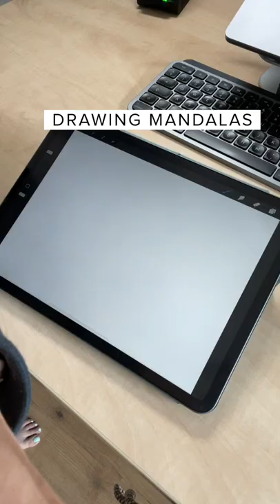How DRAWING MANDALAS de-stresses me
Drawing mandalas on my iPad is one way I de-stress... and here's what the process looks like. It's not the prettiest mandala, but I'm working on my skills.

😴 DOWNLOAD MY 15-MINUTE YOGA NIDRA FOR DEEP REST:
If you enjoyed this, you might like to download a shorter 15-minute yoga nidra for deep rest and relaxation. Listen to this any time you need a moment of pause

🧘‍♂️ MY MEDITATIONS ON INSIGHT TIMER APP:
Follow me on the Insight Timer app for more meditations, wherever you are